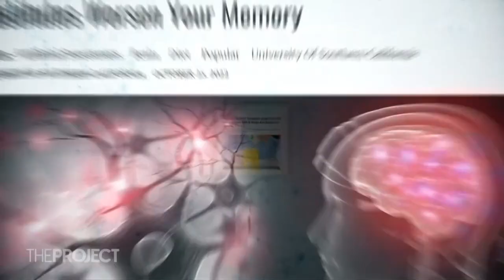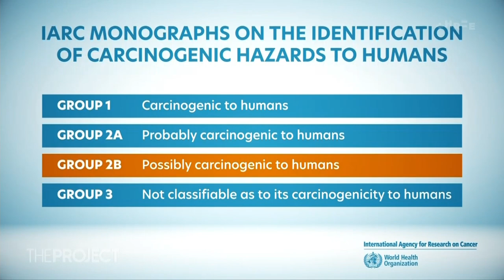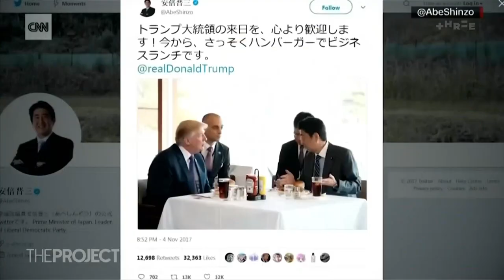Can drinking Diet Coke give you cancer? | The Project NZ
Bad news for lovers of diet drinks and snacks: the sweetener aspartame is set to be officially classified as “possibly carcinogenic” to humans. But what does that mean exactly?